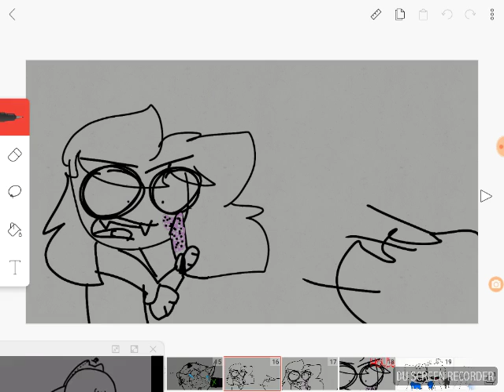Halloween disaster *UNFINISH AND READ DESC*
Sorry am not posting alot... i have to do school,animating,playing,sleeping and church... sorry...